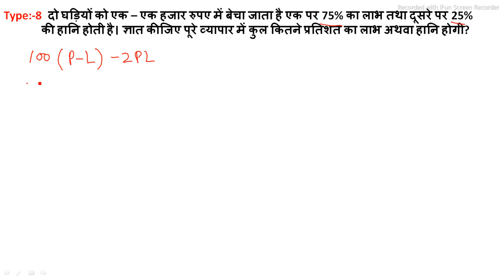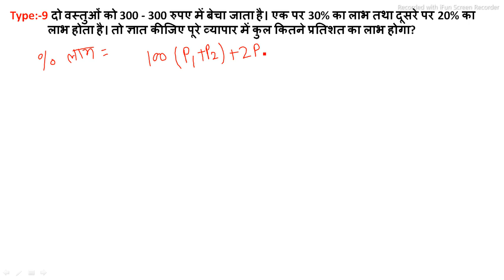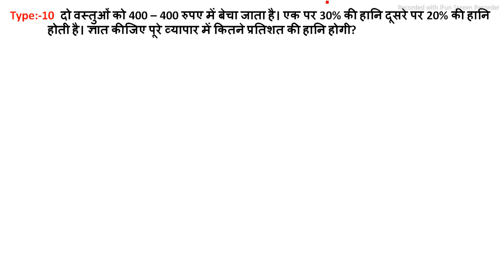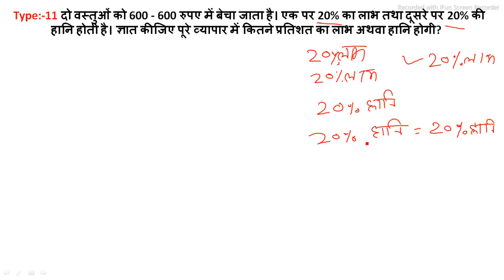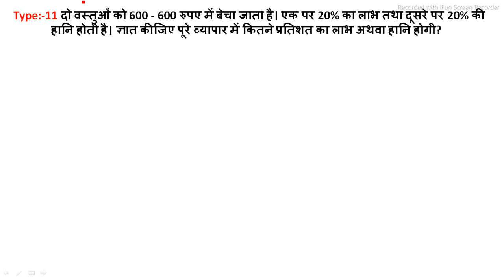PROFIT, LOSS AND DESCOUNT । Lect 02 । लाभ हानि और छूट । इससे आसान वीडियो आपको कहीं नहीं मिलेगी